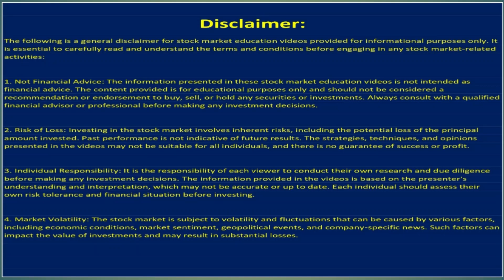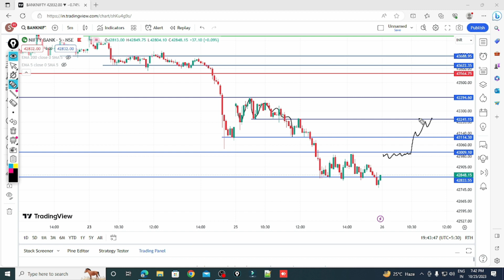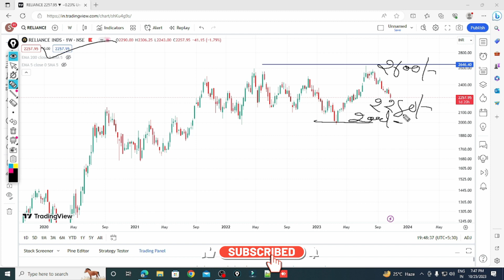Intraday stocks selection | bank nifty prediction 26 Oct 2023 | Market Analysis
Dear Viewer welcome back to your own channel Market Analysis,

Today we will  discuss about Intraday stocks for tomorrow 26 Oct 2023

stocks for tomorrow | intraday stocks selection | 16 Oct 2023| Market Analysis

 Bank nifty and nifty levels for tomorrow
and swing trading stock for tomorrow

intraday stock selection best strategy | intraday stock selection screener | Market Analysis

How to Select Stocks For Intraday Trading || Best Intraday Stock Selection Screener

1 Minutes में Select करें Intraday Stock | How To Select F&O Stocks For Intraday

Stock selection for next day | Intraday trading strategies| Intraday stock selection one day before

Best Way To Select Stocks For Intraday | Intraday Stock Selection Strategy

intraday stock selection in 1 minute | how to do intraday stock selection

BEST STOCKS FOR INTRADAY TRADING TOMORROW | DAILY BEST INTRADAY STOCKS |INTRADAY STOCKS

Intraday stock selection process. how to select stocks for Intraday

Intraday stocks selection | bank nifty prediction 16 Oct 2023

Intraday Stocks For Tomorrow | Select Stock in 1 Min | Intraday Trading for beginners

How to Select Stocks For Intraday Trading || Best Intraday Stock

Intraday trading
Price and volume analysis
Volume in trading

Thanks
Market Analysis